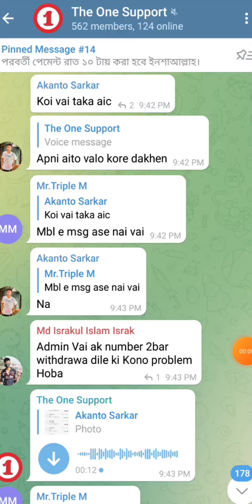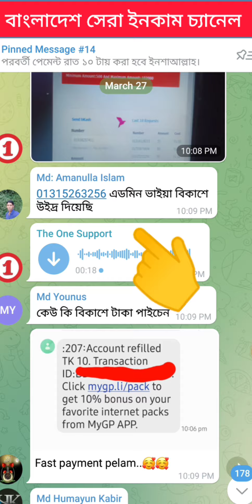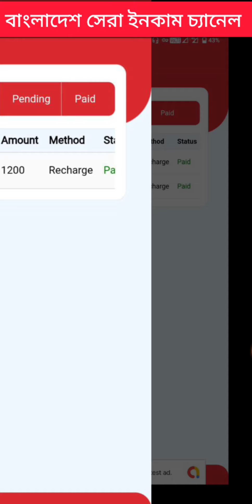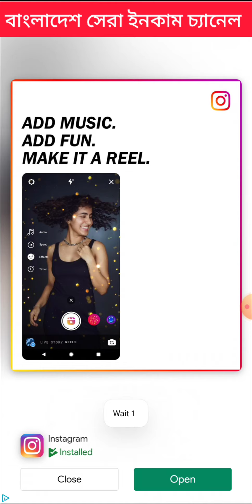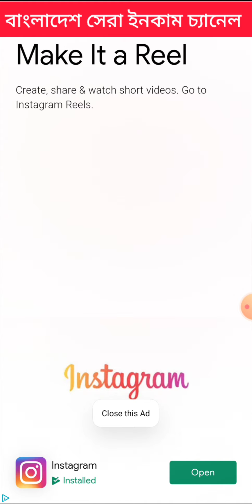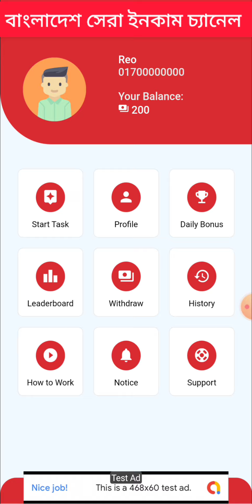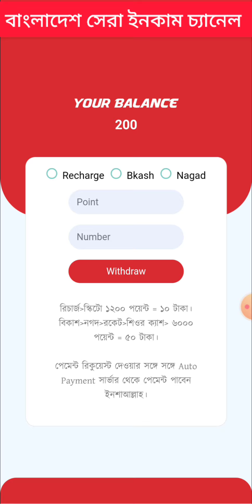প্রতি ক্লিকে ২ টাকা🔥| অনলাইনে আয় করার সহজ উপায় | টাকা ইনকাম করার সহজ উপায় | টাকা ইনকাম করার app 2022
প্রতি ক্লিকে ২ টাকা🔥| অনলাইনে আয় করার সহজ উপায় | টাকা ইনকাম করার সহজ উপায় | টাকা ইনকাম করার app 2022, Online  income, মোবাইল দিয়ে টাকা ইনকাম, ইনকাম করার নতুন উপায়, ইনকাম করার নতুন উপায় 2022, Online Income 2022

🔴 লিংক কাজ না করলে মনে করবেন অ্যাপের এই মাসের  কাজ শেষ টাকা আর দেয় না। ধন্যবাদ।

❌আমাদের কোনো WhatsApp / Imo নাম্বার নেই। ❌

😡❌ যারা থাম্বেলেইন, ড্রেস্কক্রিশন কপি করো সাবধান বিপদে পরবা ❌😡

▶️APP বা সাইট প্রোমট করতে চাইলে আমার মেনেজার এর সাথে যোগাযোগ করুন যোগাযোগ করুন 👇

 Telegram User Name :  @Free_income1

⛔ To Promote your App or website Contact with Our Manager On Telegram👉  @Free_income1

😡 কেউ এগুলো কপি করে নিজের ভিডিও তে বসালে warning ছাড়াই সোজা copyright দিব😡😡

Chapters:
online inkam, bkash theke taka income, earning app bangla, income apps 2022, income app 2022, online income bd, admob earning
online_income, Income app 2022, অনলাইন ইনকাম, নতুন ইনকাম সাইট , ঘরে বসে কিভাবে টাকা আয় করা যায়, নতুন অনলাইন ইনকাম, নতুন ইনকাম সাইট ২০২২, মোবাইলে টাকা ইনকাম করার উপায়, অনলাইন ইনকাম মোবাইল দিয়ে, অনলাইনে টাকা আয় করার সহজ উপায়, অনলাইনে টাকা ইনকাম, ইনকাম করার নতুন উপায়, কিভাবে অনলাইনে টাকা ইনকাম করা যায়, টাকা ইনকাম করার app, মোবাইল দিয়ে টাকা ইনকাম, admob